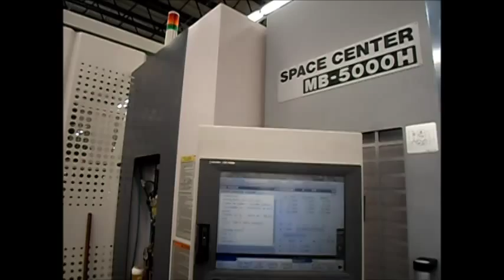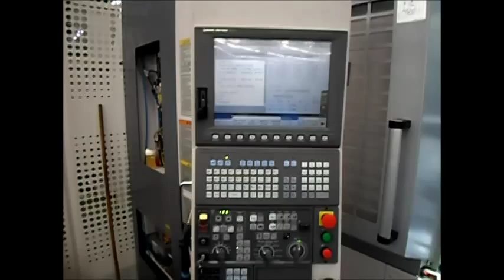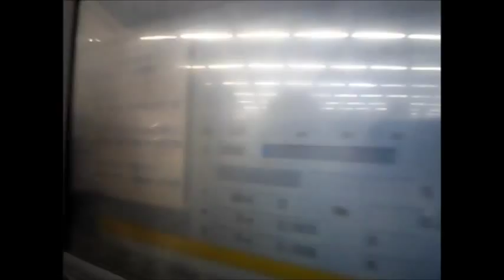2011 OKUMA MB-5000H & FASTEMS 10-PALLET STACKER FMS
2011 OKUMA MB-5000H & FASTEMS 10-PALLET STACKER SYSTEM, OSP P200M THiNC CONTROL, FULL 4TH AXIS, HIGH-PRESSURE THRU SPINDLE COOLANT, 15K RPM, 146 ATC, CAT40 (BIG PLUS), UNDER 4K HOURS ON THE SPINDLE, 10 TOMBSTONES INCLUDED,